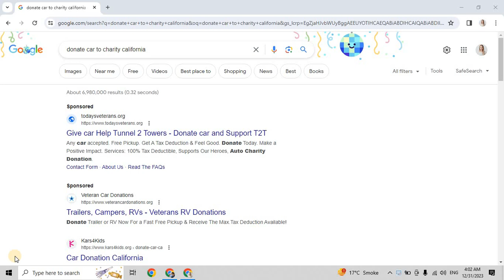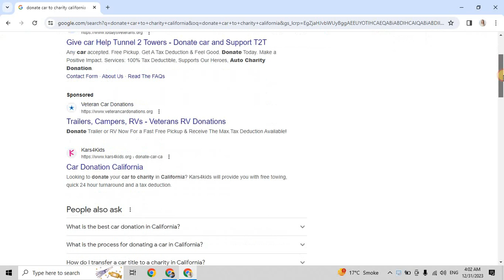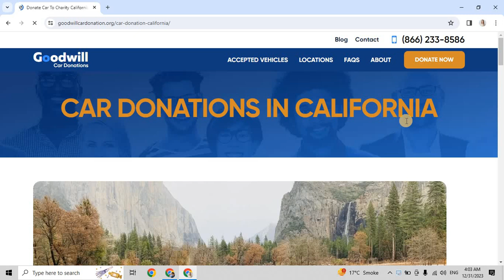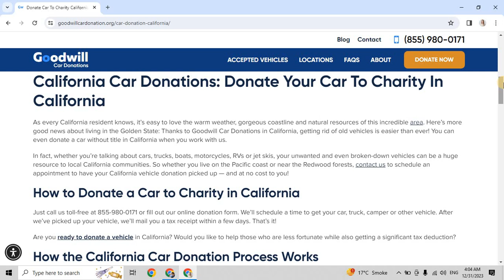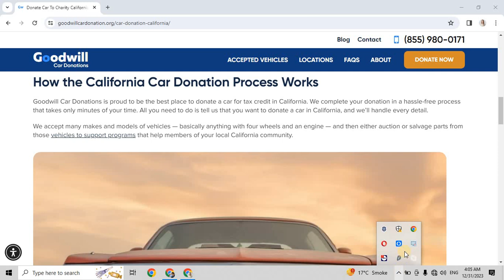donate car to cahrity californi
💗مزید ویڈیوز دیکھنے کے لیے بڑے چینل کا وزٹ کریں 💗